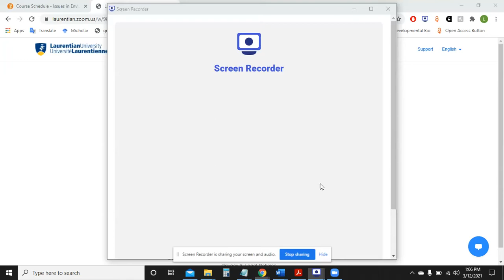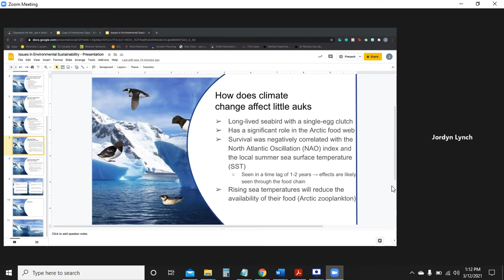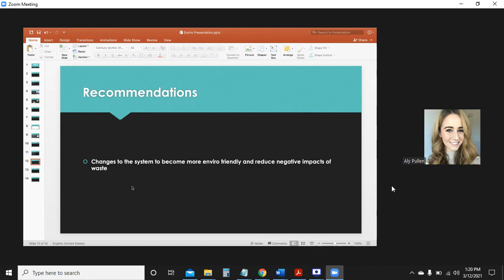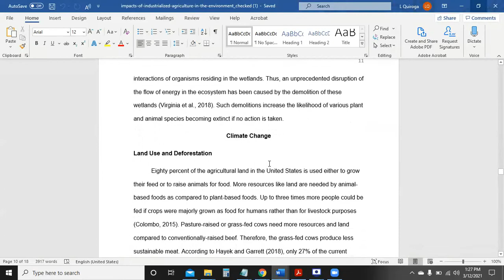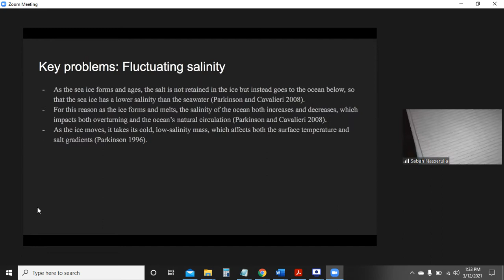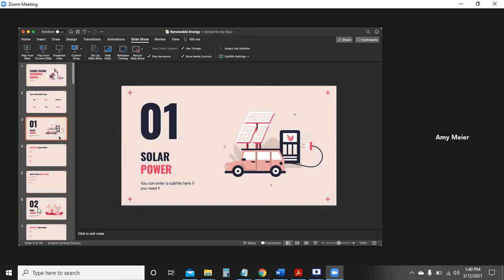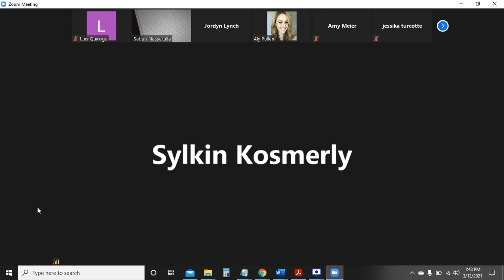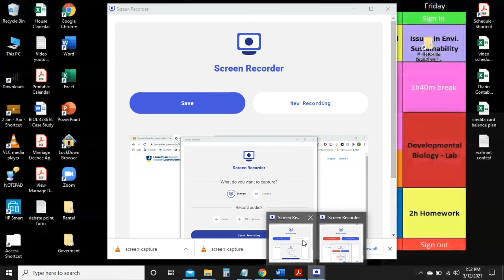## Issues in Envi. Sustainability - Tutorial presentation (MAR/12/2021)